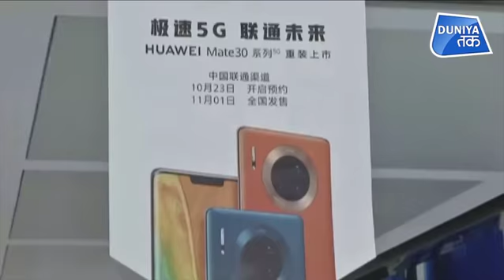दुनिया की कल्पना से आगे निकला CHINA !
चीन की आर्थिक महत्वाकांक्षाओं के लिए पृथ्वी अब बहुत छोटी है... वह अंतरिक्ष में इकोनॉमिक जोन विकसित करने पर विचार कर रहा है, जो चंद्रमा और पृथ्वी के बीच होगा... चीन के एयरोस्पेस साइंस एंड टेक्नोलॉजी कार्पोरेशन के प्रमुख बाओ वीमिन ने इसकी जानकारी दी... राज्य के साइंस एंड टेक्नोलॉजी अखबार ने इंडस्ट्री के विशेषज्ञों के हवाले से बताया कि चीन इस प्रोजेक्ट पर करीब 10 ट्रिलियन डॉलर (706 लाख करोड़ रु.) खर्च करेगा...